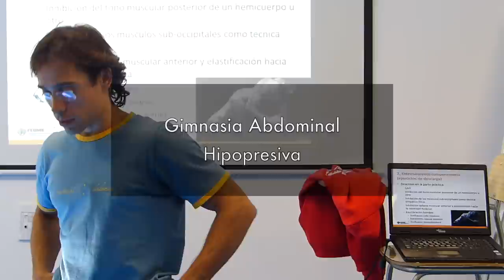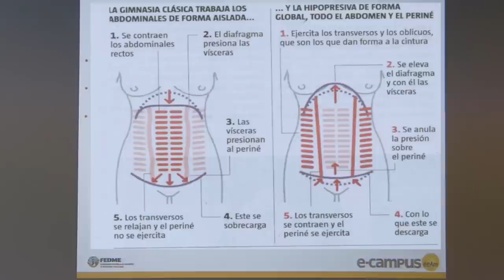Ejercicios para escaladores: Gimnasia Abdominal Hipopresiva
Fèlix Obradó, entrenador y fisioterapeuta especializado en Alto Rendimiento, nos explica cómo realizar una correcta gimnasia abdominal hipopresiva.

Vídeo perteneciente a la serie para la Formación de la Selección Peruana de Escalada realizada en La Foixarda por la EEAM en septiembre-octubre de 2013.